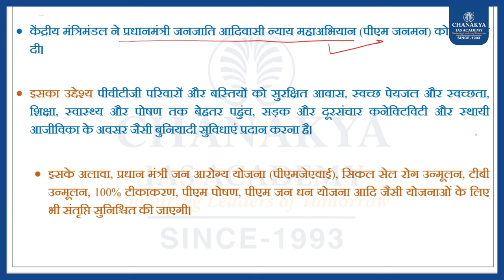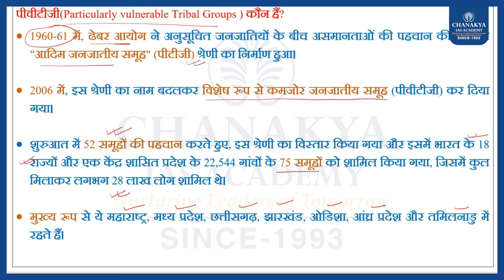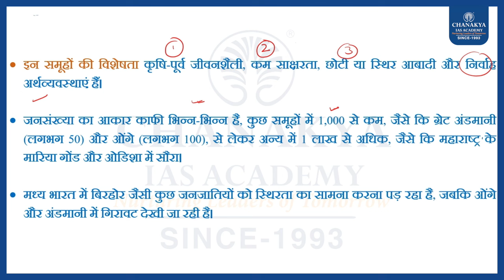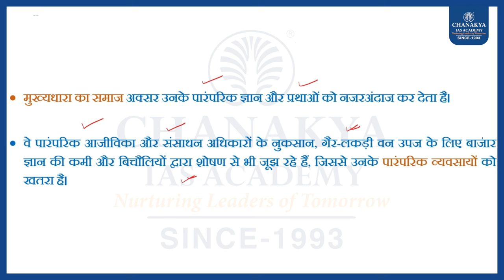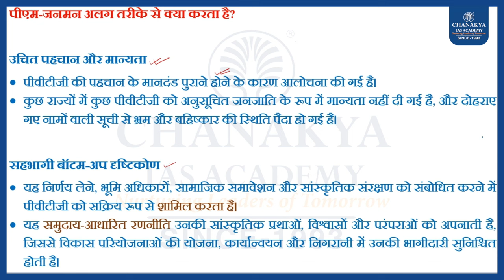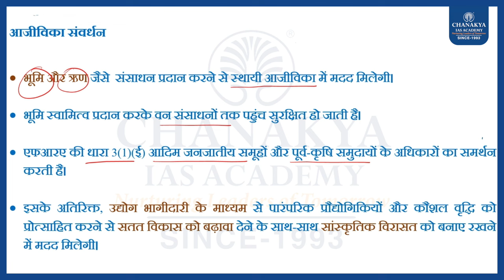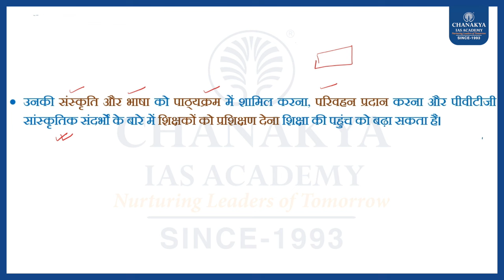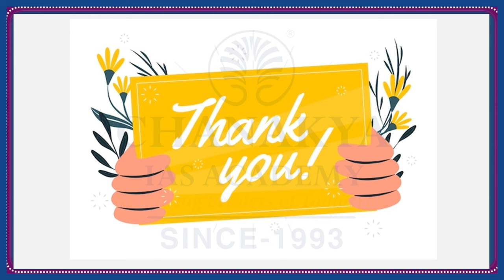Editorial Analysis: 28th Dec. 2023 l Chanakya IAS Academy Daily news Editorial